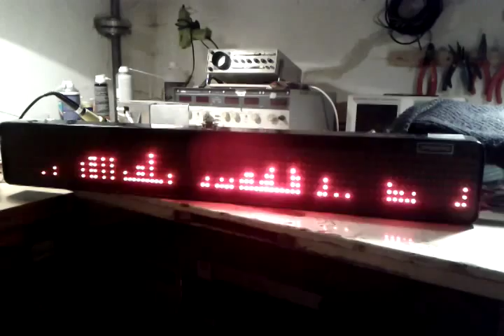Spectrum Analyzer on LED display